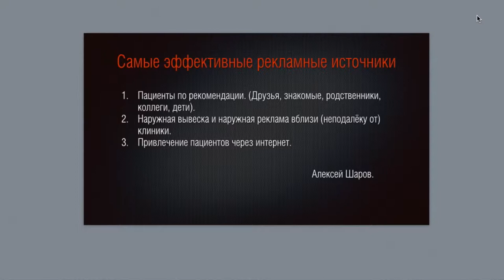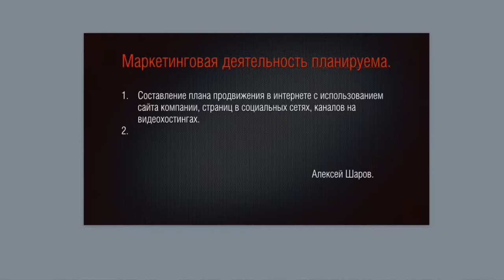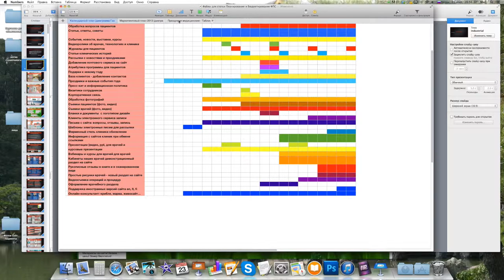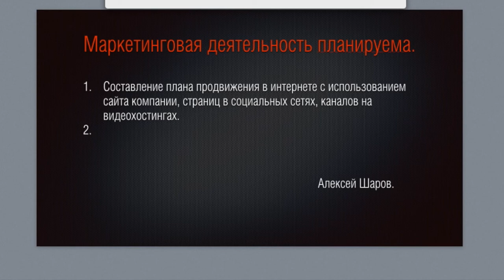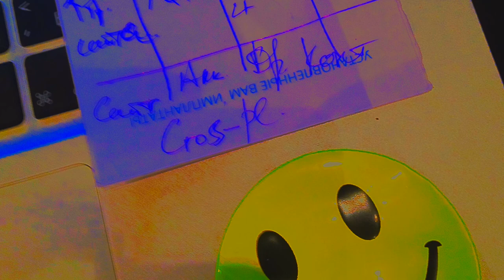2 октября 2014 года. Семинар по рекламе в интернете для стоматологических клиник